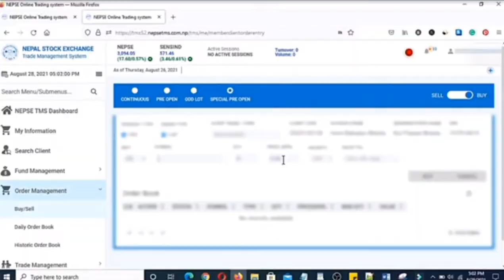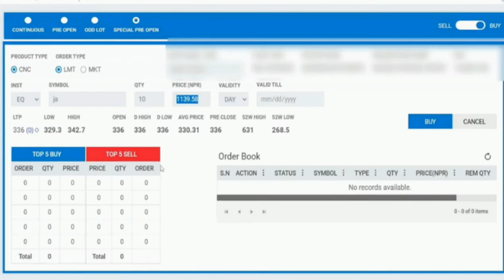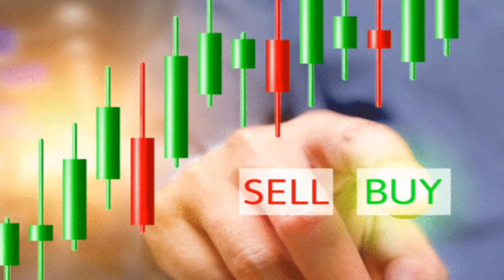Jalpa laghubitta special pre open session मा order place कसरी गर्ने | jalpa laghubitta opening price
Jalpa laghubitta special pre open session मा order place कसरी गर्ने | jalpa laghubittaopening price | JALPA | jalpa samudayik laghubitta bittya sanstha limited IPO | IPO | NEPSE | IPO NEPSE | Special Pre Open Session in Nepse Online Trading System in detail | place order in Special Pre Open @Nisha Sapkota   @RAM HARI NEPAL